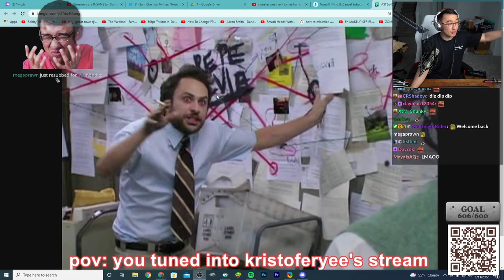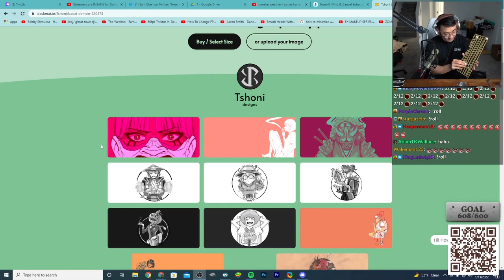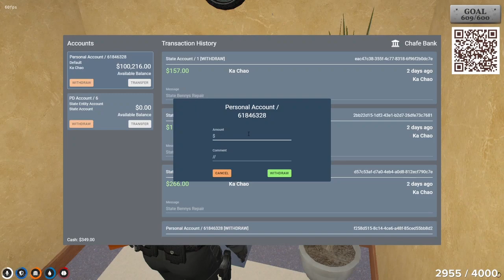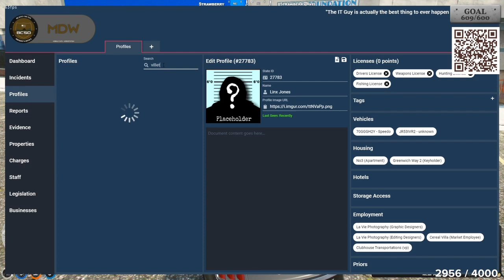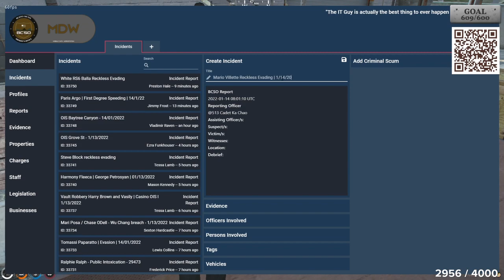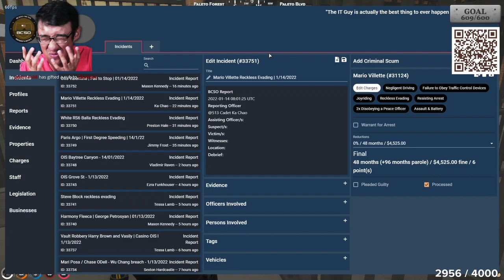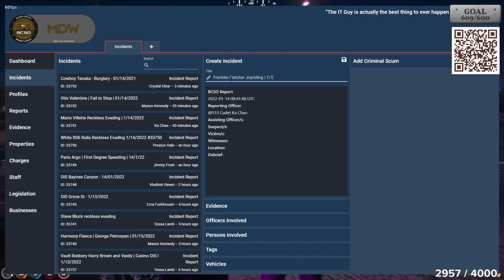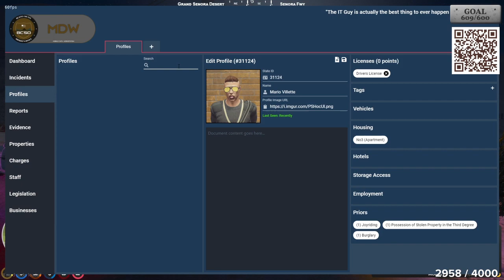01/14/22 KristoferYee's GTA RP NoPixel WL | Solo Cadet Ka Chao | I'am Speed (1/3)